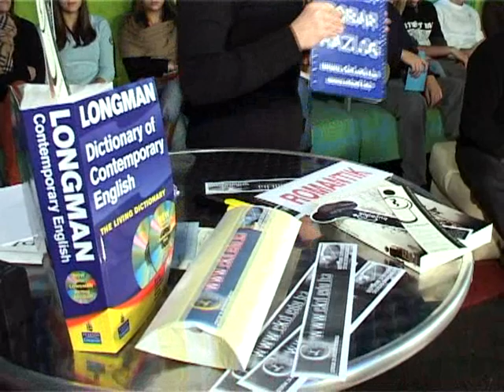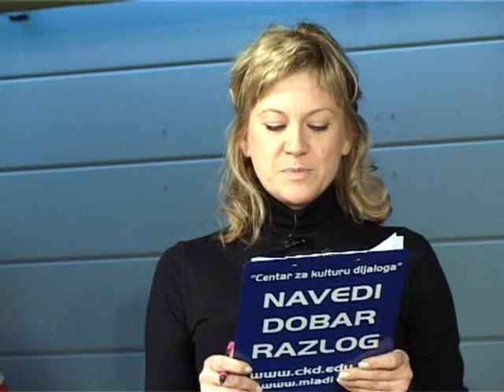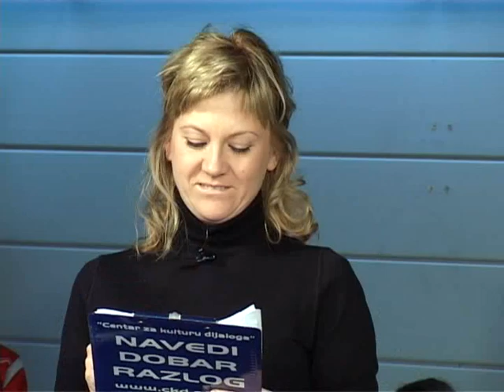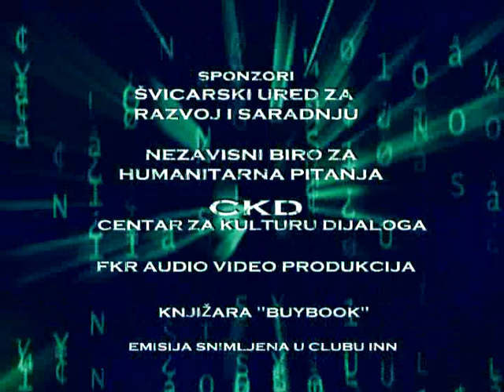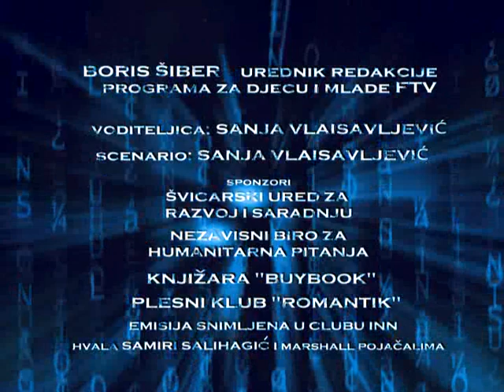Školske uniforme brišu socijalne razlike